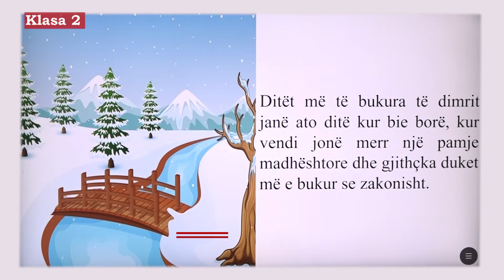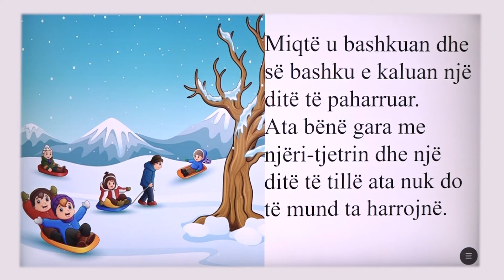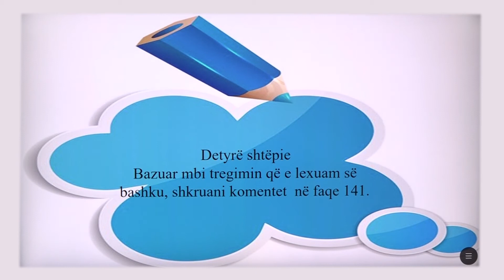2 01 067 - Java 14 - Gjuhë shqipe - Tregimi me figura